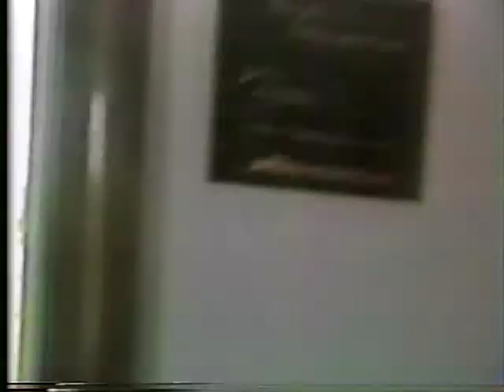video1980s_miller home movie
Millers home movie